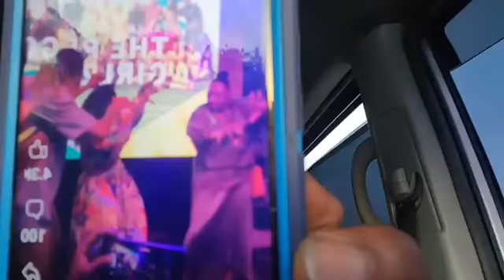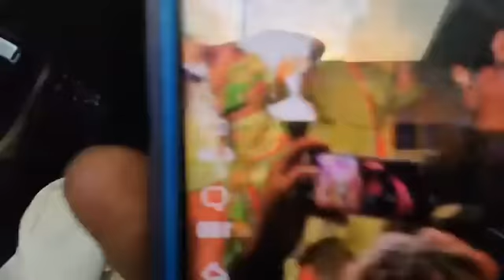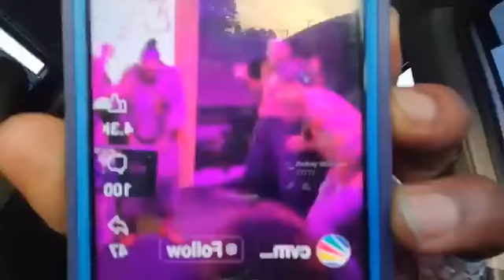Babsy Grange & La Lewis.......